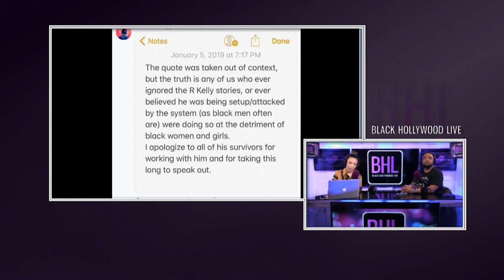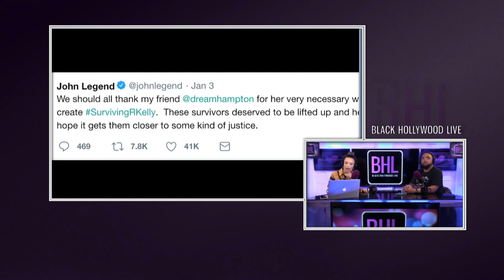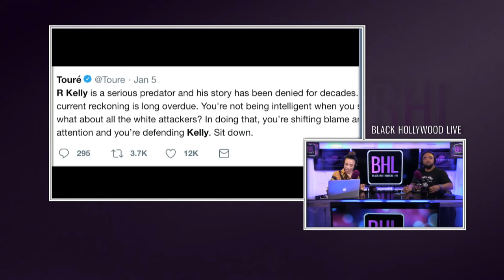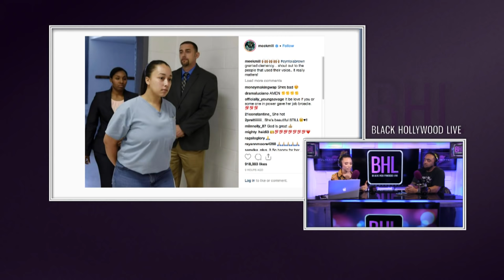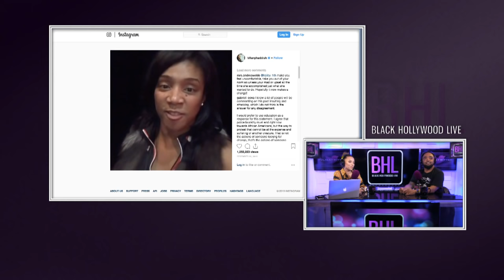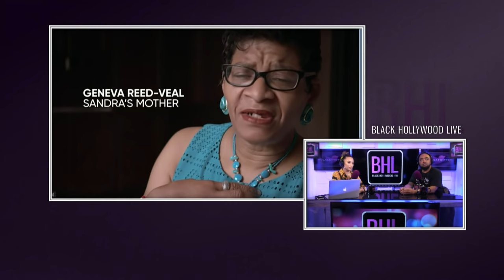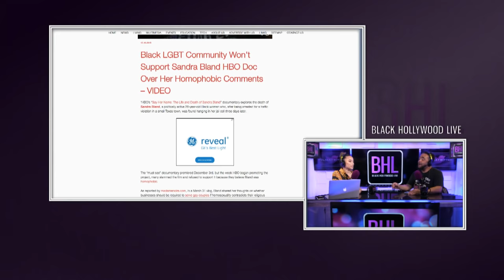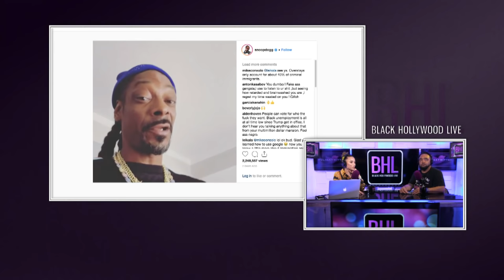BHL's Black Twitter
This week in the world of BlackTwitter Surving R Kelly debuts on Lifetime detailing the alleged sexual abuse by the
singer... the internet had some thoughts about that. Cyntoia Brown is granted clemency and blacktwitter is here for it. Plus, Peta is not happy with Tiffany Haddish. This is a show you're not going to want to miss with host Alina Vission and co-hosts Rhelin Taylor, Al Gragg, and Ashley Gray.

Black Twitter Blast puts the very best in black social media on blast every week. From trending events to celebrity beef and everything in between, Black Twitter blast is the show that keeps an eye on the culture on twitter and beyond. Host Alina Vission (@alinavission) and co-hosts Rhelin Taylor (@@RhelinTaryn) and Al Gragg (@JamaicaHouseDoc) never disappoint in giving colorful commentary on social, political, and entertainment events that go viral in the Black Twitter space.

Alina Vission - @AlinaVission
Al Gregg - @JamaicaHouseDoc
Rhelin Taylor - @RhelinTaryn
Ashley Gray- @AshelyGrayTV